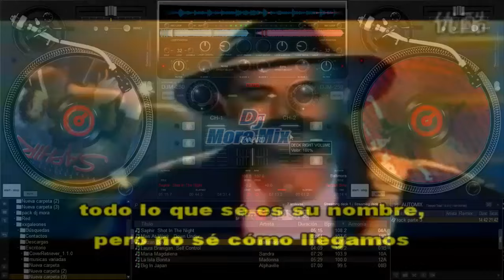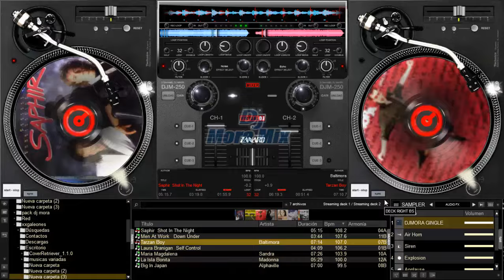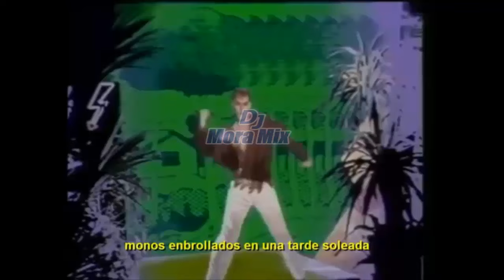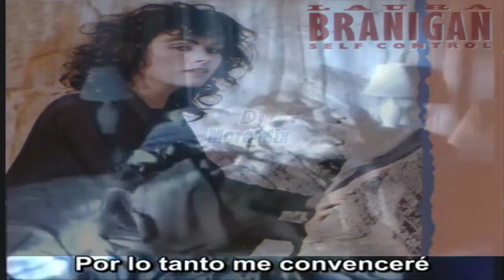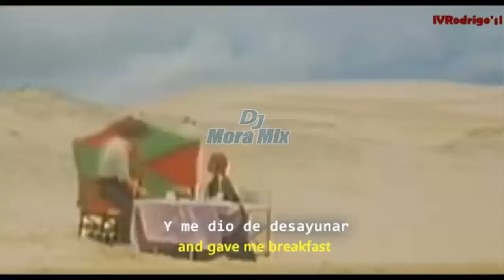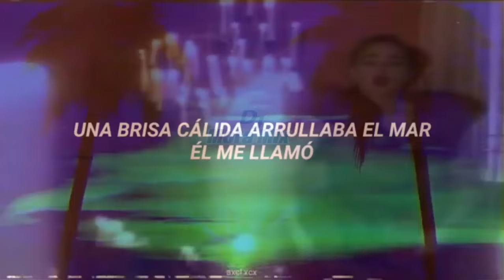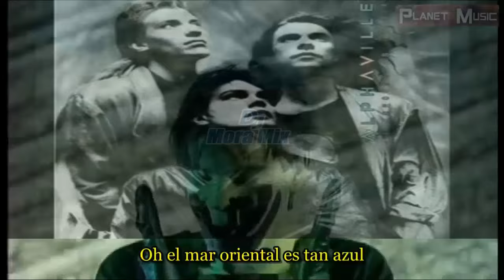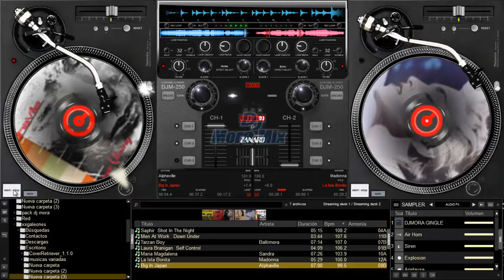Mix Rock de los 80s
Este es uno de los mejores mix del rock and pop aquí la lista:
0:10 Saphir -- Shot In The Night
03:29 Baltimora - Tarzan Boy
07:40 Laura Branigan - Self Control
08:49 Men At Work - Down Under
10:48 Sandra - Maria Magdalena
13:16 Madonna La isla Bonita
15:25 Alphaville - Big In Japan